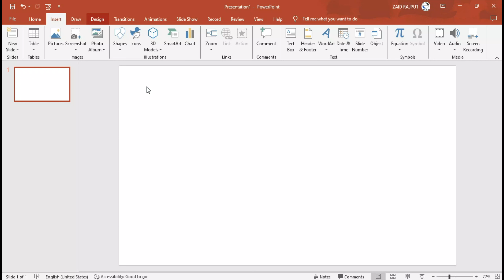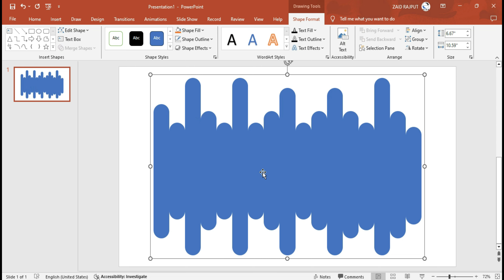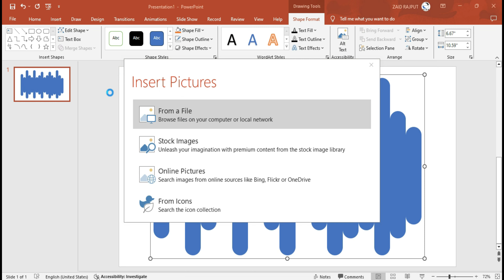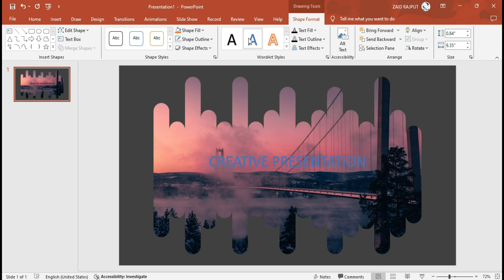How to Create Professional Powerpoint Presentation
In this tutorial, learn how to create a professional PowerPoint presentation that will impress your audience. From design tips to effective communication strategies, this video will guide you through the process of creating a polished and impactful presentation. Master the art of PowerPoint and elevate your presentation skills!